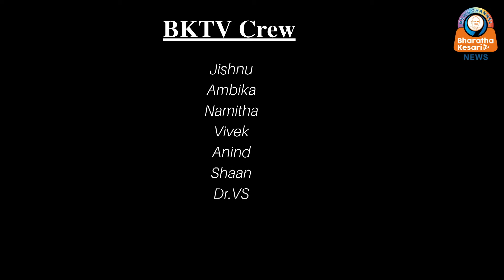ജീവിക്കാൻ ലോട്ടറി വില്പനയുമായി ആക്ഷൻ ഹീറോ ബിജുവിലെ മേരി